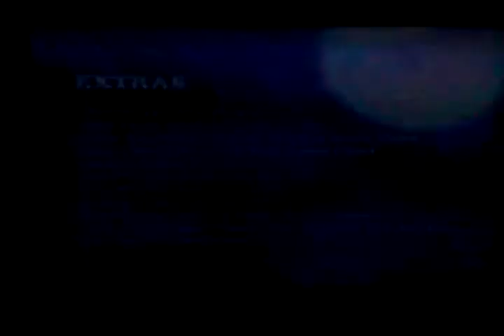Aqua teen hunger force i like your booty ( but im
I like your booty but I'm not gay